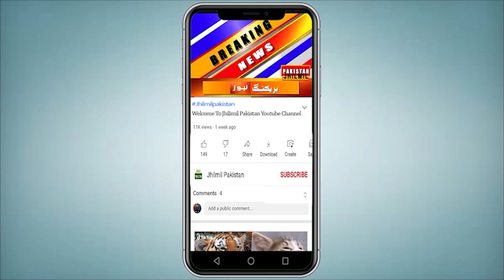Citizens of Karachi should prepare for the worst gas crisis in Karachi | New trouble has come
What was feared happened; Bad news for the people of Karachi, the citizens of Karachi should prepare for the worst gas crisis, let us tell you that there will be a reduction in gas supply in Karachi from 12 to 27 August, due to gas field maintenance, gas supply in Karachi is likely to be affected. Is. In this regard, instructions have been issued by SSGC, which states that from August 12 to 27, gas supply in Karachi will face a shortage of 107 MMcfd of gas, which will cause domestic, commercial , industry, captive power will be severely affected. OGDCL has issued maintenance plan for Kannada Pasakhi Gas Field. The gas field will be maintained for 16 days in three phases from August 12 to 27, 2023. According to the spokesman, there will be a complete gas shutdown of 8 days, which will result in a complete shutdown of the gas field and two partial shutdowns of 4 days.

وہی ہوا جس کا ڈر تھا؛ کراچی والوں کیلئے بُری خبر، کراچی کے شہری بدترین گیس بحران کے لیے تیار ہو جائیں، آپ کو بتاتے چلیں کہ کراچی میں 12 سے 27 اگست گیس کی سپلائی میں کمی ہو گی، گیس فیلڈ مینٹیننس کے باعث کراچی میں گیس سپلائی متاثر ہونے کا خدشہ ہے۔ اس حوالے سے ایس ایس جی سی کی جانب سے ہدایات نامہ جاری کیا گیا ہے جس میں بتایا گیا ہے کہ 12 سے 27 اگست تک کراچی میں گیس کی سپلائی میں 107 ایم ایم سی ایف ڈی گیس کی کمی کا سامنا ہوگا جس سے گھریلو، کمرشل، انڈسٹری، کیپٹو پاور شدید متاثر ہوں گے۔ اوجی ڈی سی ایل نے کنڑ پاساکھی گیس فیلڈ کیلئے مینٹیننس پلان جاری کر دیا ہے۔ گیس فیلڈ کی 16 دنوں کے لیے تین مراحل میں 12 سے 27 اگست 2023 تک مینٹیننس کی جائے گی۔ ترجمان کے مطابق 8 دن کا مکمل گیس شٹ ڈاؤن ہوگا جس کے نتیجے میں گیس فیلڈ کی مکمل بندش اور 4 دنوں کے دو جزوی شٹ ڈاؤنز ہونگے

Topics Cover In this Video:
sui gas issue in karachi
sui gas compressor
sui
issue
sui gas shortage
sui gas shortage in sindh
sui gas company
sui gas
check gas bill in pakistan
latest jobs in pakistan 2021
pakistan
gas in pakistan
gas in pakistan
gas load shedding
gas load shedding news
load shedding
gas load shedding in pakistan
gas load shedding news today
gas load shedding today news
gas load shedding today
pakistan gas load shedding
gas load sheding latest news
breaking news
gas load shedding in lahore
pakistan news
load shedding news
karachi gas load shedding
gas load shedding in karchi
latest news
sui gas load shedding
domestic consumers to face gas load shedding in winter
Gas
Gas Load Shedding
Gas News Updates
Gas Latest News Updates
Gas Updates
Hammad Azhar
Gas in Winter
Winter Gas Load Shedding
Load Shedding
Pakistan Gas Crises
Gas News Latest Updates
Gas Load Shedding
Gas News Updates
Gas Updates
Hammad Azhar
Gas in Winter
Load Shedding
Pakistan Gas Crises